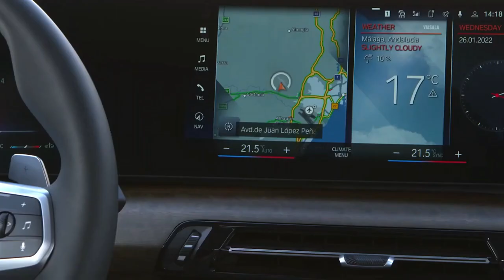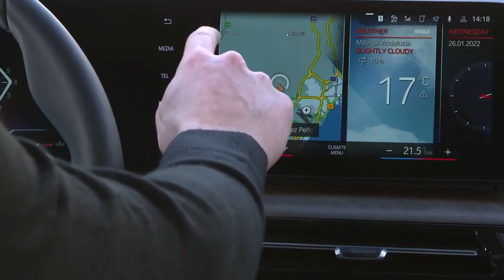BRAND NEW 2022 BMW 220i ACTIVE TOURER | EXTERIOR | INTERIOR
DETAILS ABOUT THE CAR:
2022 BMW 2-Series Starting at $37,345. With the 2022 BMW 2-series, the German automaker makes its entry-level, two-door car even more satisfying. We even named it to our Editors' Choice list. It's still available with rear- or all-wheel drive, and its turbocharged engine options include a 255-hp four-cylinder (230i models) and a 382-hp straight-six (M240i). A convertible body style and a manual transmission option are both gone.